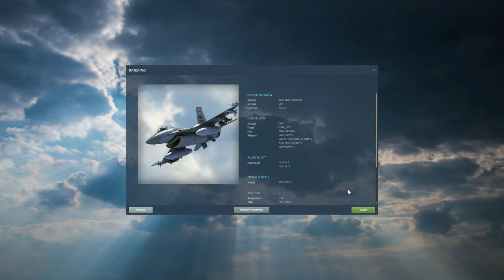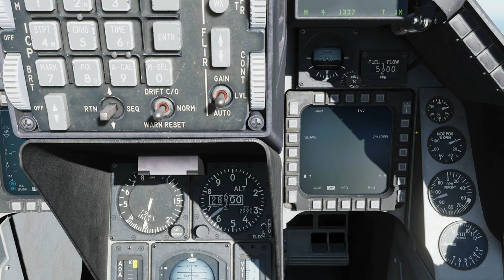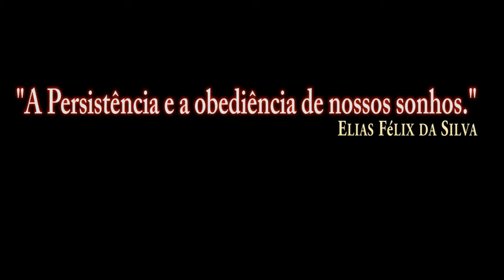DCS:F-16C Viper_ AIM-120B /PT-BR_VÍDEO 1458